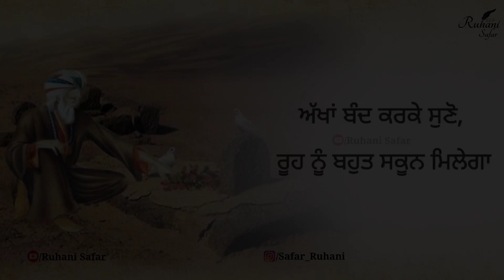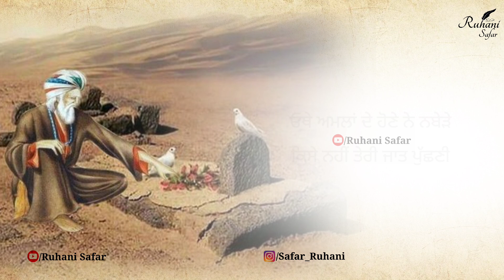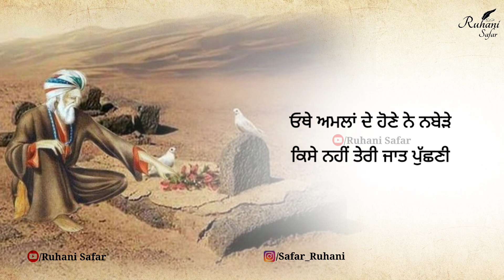ਅੱਖਾਂ ਬੰਦ ਕਰਕੇ ਸੁਣੋ ਬਹੁਤ ਸਕੂਨ ਮਿਲੇਗਾ, ,Baba Bulleh Shah, Bulleh Shah, Ruhani Safar (Part#651)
ਓਥੇ ਅਮਲਾਂ ਦੇ ਹੋਣੇ ਨੇ ਨਬੇੜੇ
ਕਿਸੇ ਨਹੀਂ ਤੇਰੀ ਜਾਤ ਪੁੱਛਣੀ
There, only what you have followed are of value
Nobody will ask your religion (caste)

ਝੂਠੇ ਮਾਨ ਤੇਰੇ ਝੂਠੇ ਸਭ ਛੇੜੇ
Lies are your ego and multiple faces (illusions)

ਜੋ ਖੱਟਿਆ ਸੋ ਭੱਜਣਾ ਇਕ ਦਿਨ
ਜੋ ਬਣਿਆ ਸੋ ਦੇਣਾ
What you achieve is what you use one day
Whatever you create is to be given

ਆਖਿਰ ਛੱਡਣੇ ਪੈਣੇ ਮਹਿਲ ਮਿਨਾਰੇ
ਬੈਠ ਸਦਾ ਨਹੀਂ ਇਥੇ ਰਹਿਣਾ
ਚਾਰ ਦਿਨਾਂ ਦਾ ਮੇਲਾ ਇਥੇ
ਬਹੁਤੀ ਦੇਰ ਨੀ ਬਹਿਣਾ
In the end, you have to leave home and idols
You will not live here forever
It's a few days lives, not forever lives

no
Music Credit -

Keywords -

Warish Shah
Sufi Kalam
Sufiana Poetry
kalam bulleh shah
sufi poetry
punjabi shayari
Punjabi poetry
Bulleh Shah